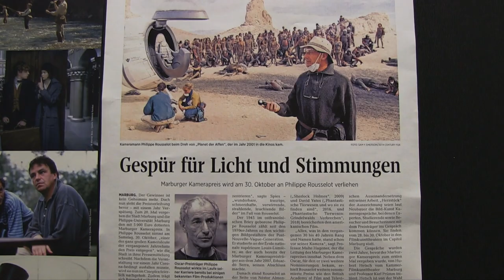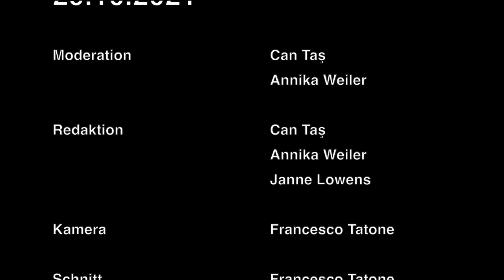20. Marburger Kamerapreis: Interview mit Preisträger Philippe Rousselot | CampusTV Marburg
Einmal jährlich wird der "Marburger Kamerapreis" für national und international herausragende Bildgestaltung in Film und Fernsehen verliehen. Gewinner des diesjährigen, 20. Marburger Kamerapreises, ist niemand geringerer als der französische Kameramann Philippe Rousselot!

Von den César Awards, über den British Academy Film Award bis hin zum Oscar: Philippe Rousselot hat sich mit seiner herausragenden Kameraarbeit schon längst einen großen Namen gemacht.

„Es gibt keinen anderen Kameramann, dessen Karriere sich in der Reichweite mit der von Philippe Rousselot vergleichen lässt. Diese spannt sich von der genauen Beobachtung der französischen Alltagswelt in der Nouvelle Vague über das cinéma du look und anspruchsvolle Hollywood-Produktionen bis hin zum zeitgenössischen Special-Effects-Kino. Umso bemerkenswerter ist, dass Rousselot in allen diesen Bereichen Außergewöhnliches geleistet hat.", begründet die Jury.

Ein Beitrag von: Annika Weiler, Janne Lowens, Francesco Tatone und Can Taş
CampusTV Marburg 2021